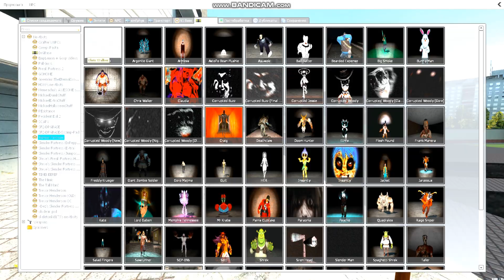Garry's Mod last video in 2022 (SF2, NPCs, Weapons, and other) (Addons)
Последнее видео в этом году так что всех С Новым Годом и Счастье всем:3